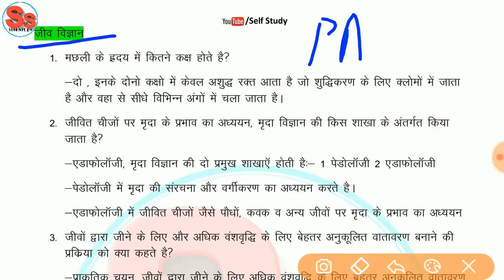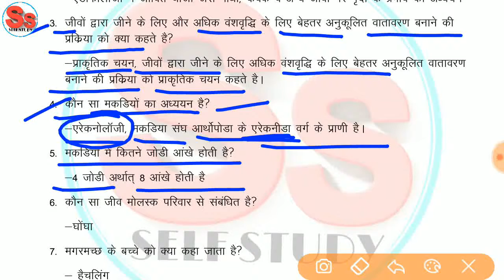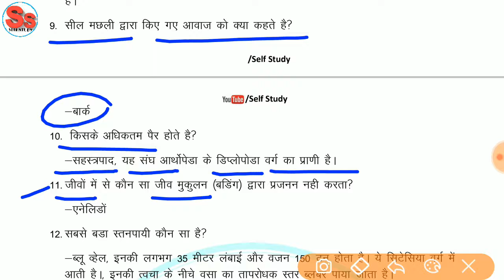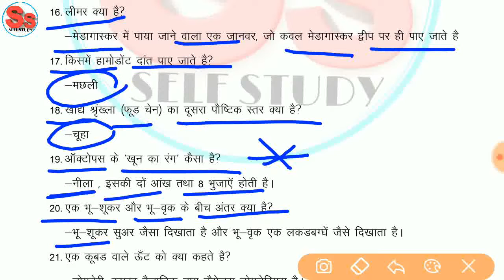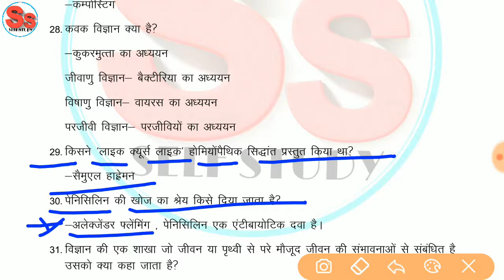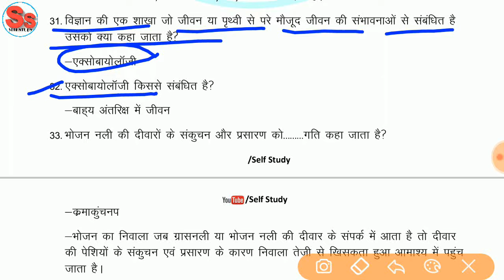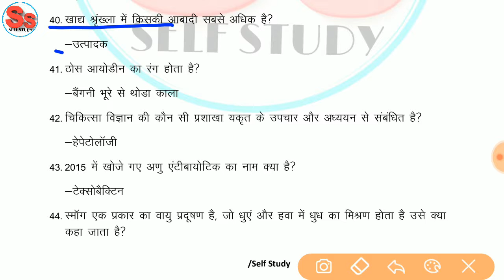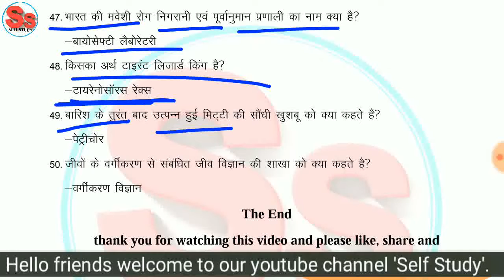RRB NTPC 2019 BIOLOGY| Most Important question of biology | RRB NTPC GENERAL SCIENCE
धन्‍यवाद !
Self Study